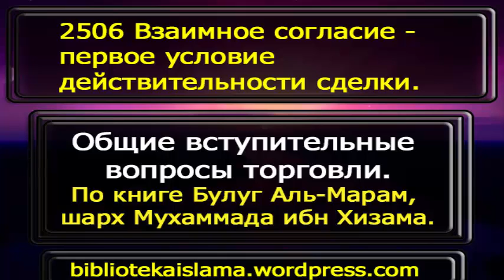2506 Взаимное согласие первое условие действительности сделки